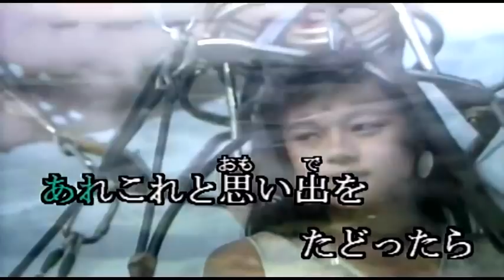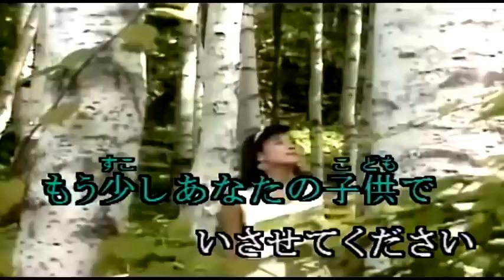★秋桜～山口百恵 さだまさし ★カラオケCover(by yuria)🍁秋桜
★さだまさしさん,山口百恵さん,徳永英明さん,夏川りみさんの ～秋桜～ を歌ってみました。(´▽｀*)♬ karaTube様より動画をお借りさせて頂きました。 I tried to sing ~ Cosumosu ~（Cosmos）of Masashi Sada's, Momoe Yamaguchi’s, Hideaki Tokunaga’s, Rimi Natsukawa’s.